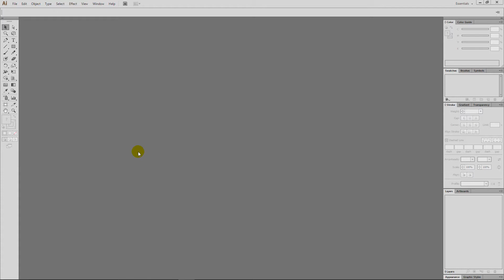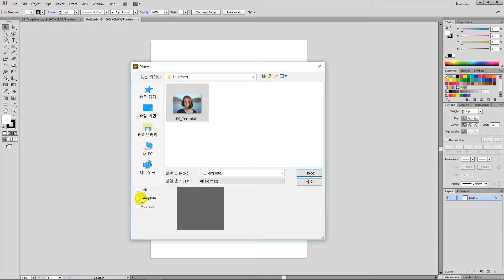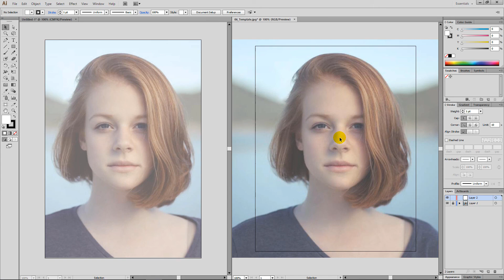일러스트레이터 강좌 #6. 템플릿 레이어 만들기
🌷 사진 소스 다운로드 링크

1. 영상 화면 하단에서 빨간색 Video Progress Bar에 마우스를 오버하고 클릭합니다.
2. 아래 Chapter의 시간 코드를 클릭합니다.
Chapters :
00:00 JPG 이미지 열기
00:34 JPG 이미지 템플릿으로 불러오기
04:02 클리핑 마스크로 템플릿 이미지의 불필요한 부분 숨기기
05:05 JPG 이미지를 템플릿 이미지로 변환하기